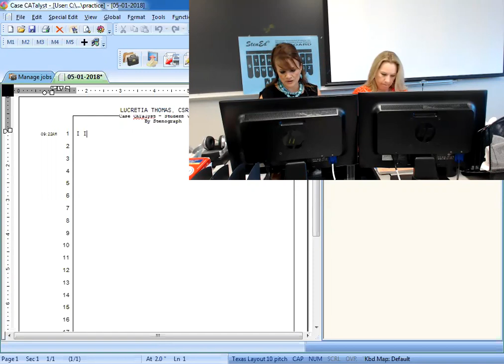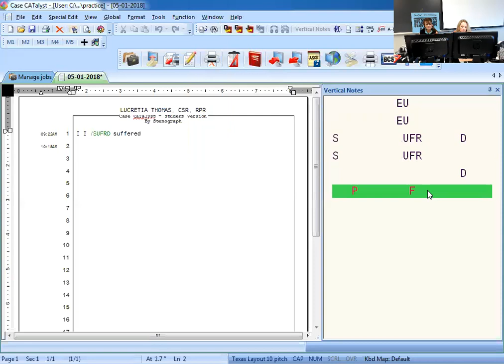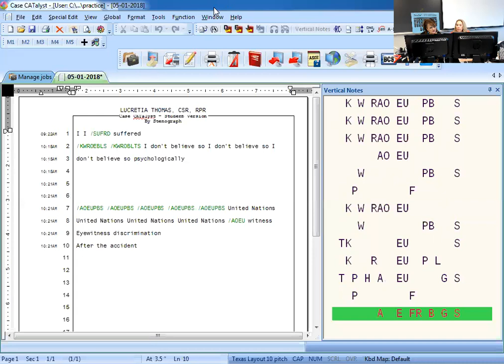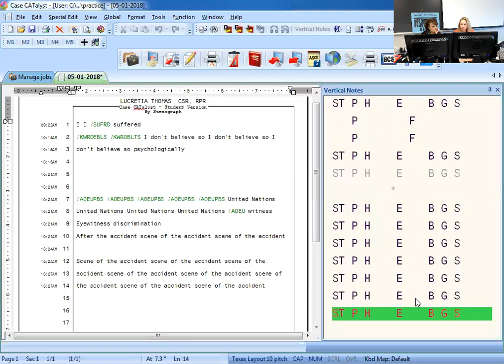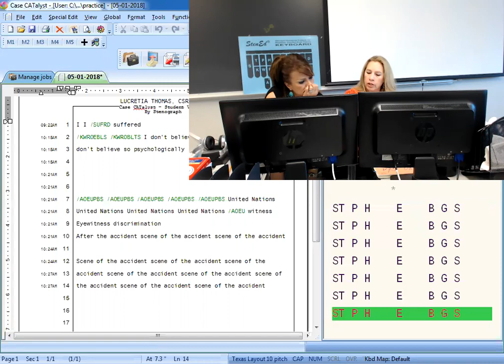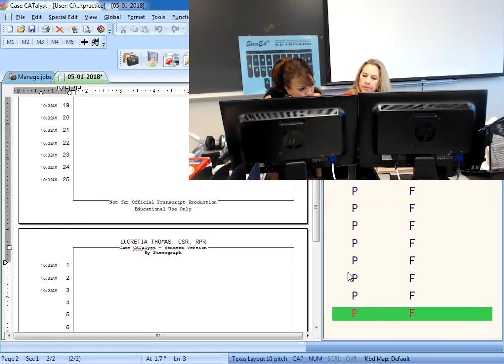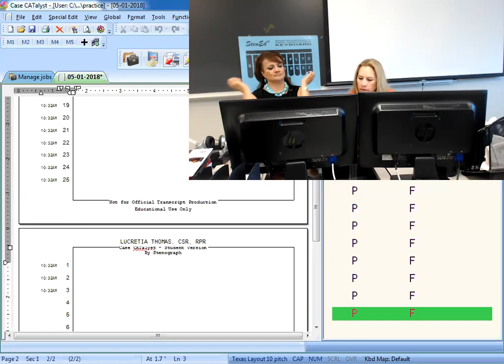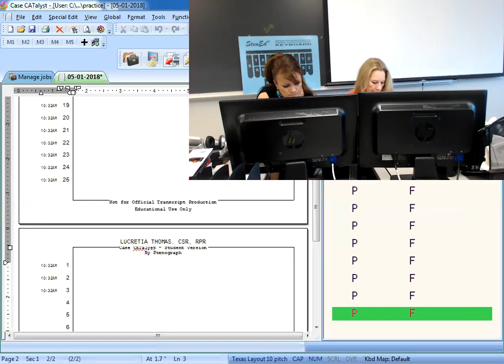Accelerated QA SB & TESTS 5 1 18